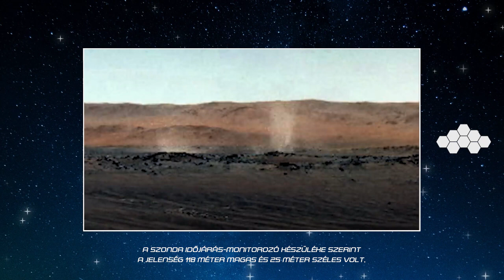Mikrofonvégen a Mars | Extravideó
Marsi porördögöt rögzített a Perseverance mikrofonja még 2021. szeptember 27-én - írja az MTI nyomán a 24.hu. A rövid életű időjárási jelenségről a navigációs kamerának hála képek is készültek. A szonda időjárás-monitorozó készüléke szerint a jelenség 118 méter magas és 25 méter széles volt, sebessége pedig 5 méter per másodperc.